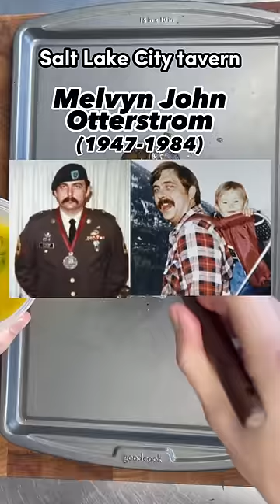Ranking EVERY Death Row Meal: Ronnie Lee Gardner